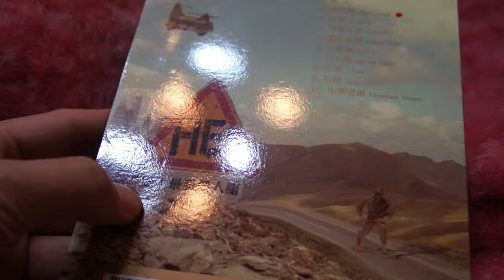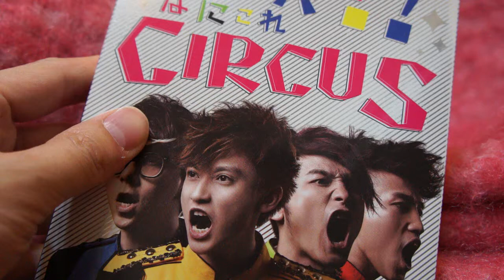黃子佼網路版不負責音樂講座CD聽後感與推荐影片 ~ 26.MP4